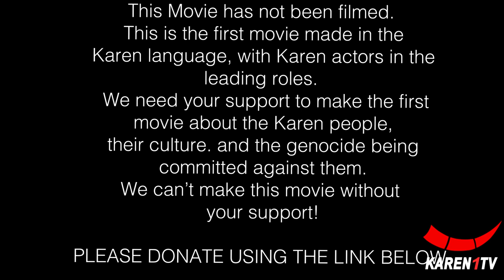Karen Movie Trailer - kəˈrɛn (English Version)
)Karen people have been in a civil war for more than 70 years.  Maaye’s family lives a peaceful life in the jungle that provides them with food and safety from the outside world. When the Burmese military government burns her village, her family and other villagers embark on a trip to Thailand to a refugee camp. The jungle is now their new enemy, and some people succumb to Malaria and other deadly dangers. They reach the camp, and their lives continue to change. There is violence from the teaches who are supposed to teach them to survive in a new world. They suffer hunger and other perils until they are chosen to be relocated to the United States. Life in the United States continues to try Maaye’sfortitude and resolve.